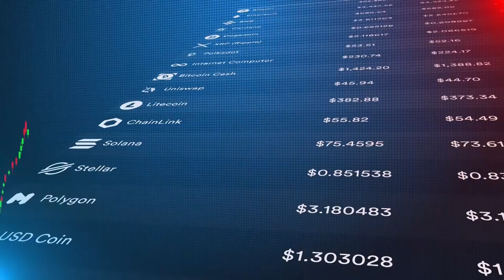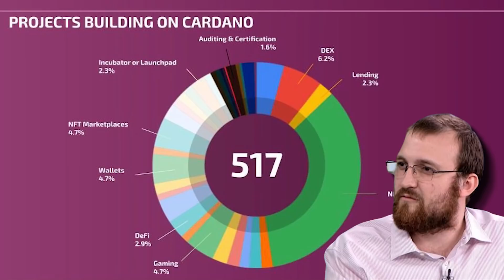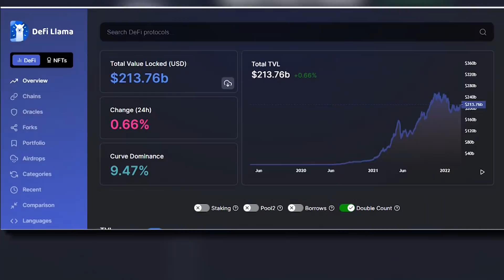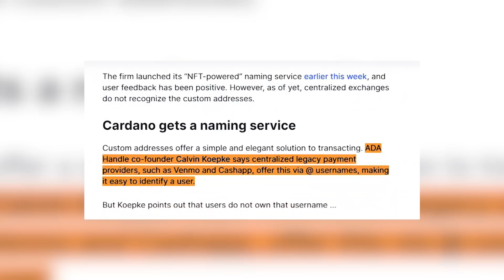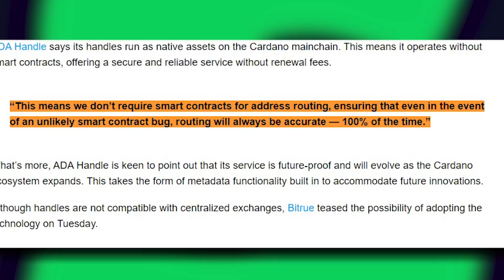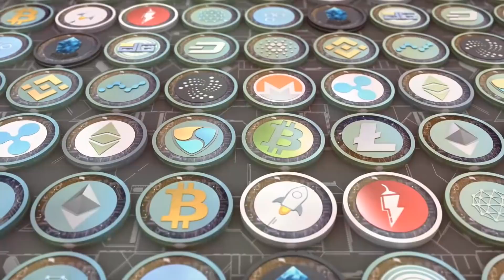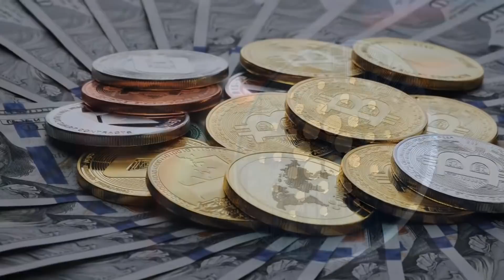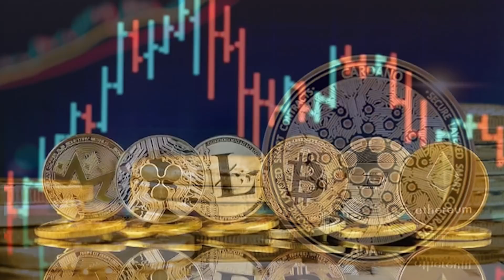Charles Hoskinson Revealed Why Cardano (ADA) Will Go 100X!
Cardano ADA has been on the radar of crypto enthusiasts with the highly anticipated launch of smart contracts. The current bear market has affected ADA’s price, but experts like Austin Hilton, Bitboy Crypto, and Raoul Pal are optimistic that this is just a temporary dip. In fact, the volatility of the crypto market may suggest that a bull run may just be around the corner. This is why Charles Hoskinson has exposed that Cardano ADA may go 100X. Continue watching to find out why this could happen. At a recent event Hoskinson pledged to make Cardano have the same if not better performance then Solana.

Investing Guide - Investing Guide is the #1 business channel to stay updated on all the most interesting business news, controversy, and how it may affect you! We keep you well informed on what's happening in the market and global economy. We post videos about business ideas, entrepreneurs, trends, advice, strategies, and more to help you succeed in your entrepreneurial journey and stay informed!